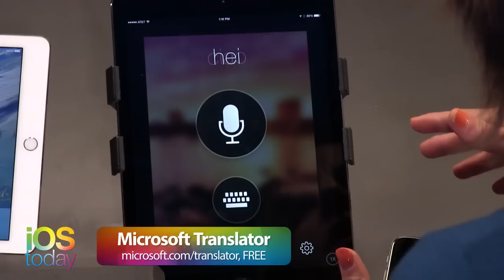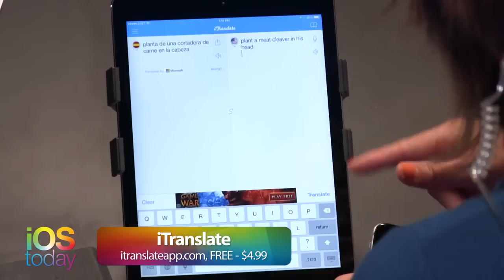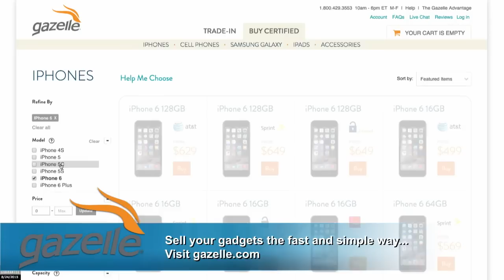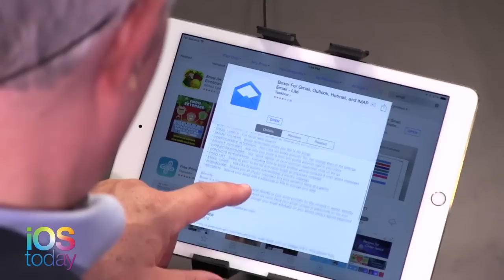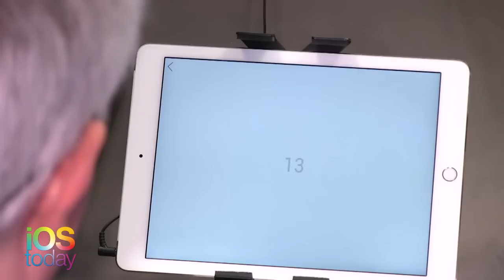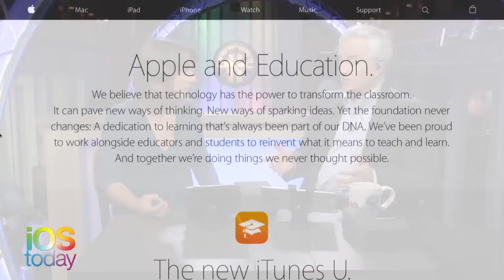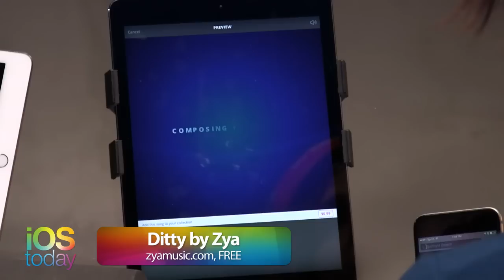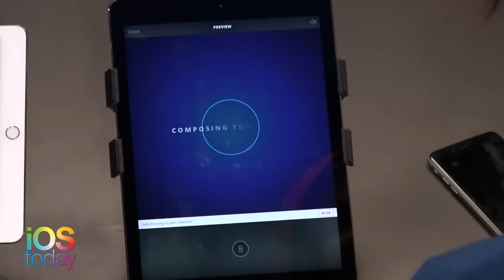iOS Today 261: Microsoft Translator, Google Translate, iTranslate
Megan and Leo shares their favorite translation apps: Microsoft Translator, Google Translate, iTranslate, and more Apple news.